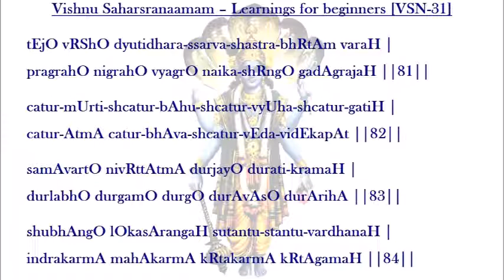Vishnu Sahasranaamam [VSN-31 Slokas 81-84] Learnings for beginners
Vishnu Sahasranaamam – Learnings for beginners
This humble attempt is to help beginners to chant Vishnu Sahasranaamam.
We have splitted Vishnu Sahasranaamam for the convenience of the beginners to chant along with the audio recording.
Continuous practice as per the serial number on a daily basis will help to learn the glorious Vishnu Sahasranaamam.
Sarvam Srikrishnaapanam.